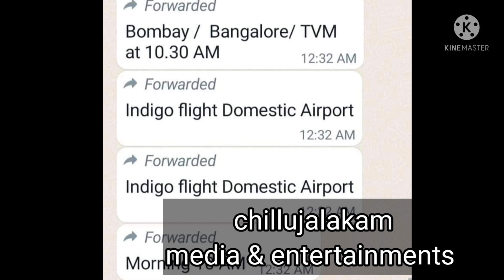Dr Robin Radhakrishnan's first Response After Bigg Boss Malayalam season 4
നമസ്കാരം, ബിഗ്ഗ് ബോസ്സ് അപ്ഡേറ്റസ്റ്റ് കിട്ടുവാൻ ഈ ചാനൽ സബ്സ്രൈബ് ചെയ്യു
Bigg Boss Malayalam Season 4 |Bigg boss Malayalam season 4 contestants Ribin and riaz fight |Bigg boss Malayalam asianet